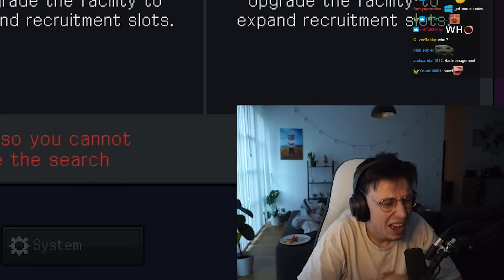WHAT IS THIS SKILL GAP?! - TEAMFIGHT MANAGER EP5 - CAEDREL PLAYS